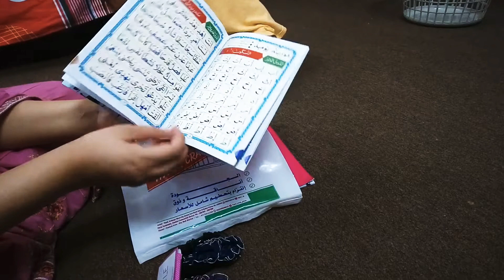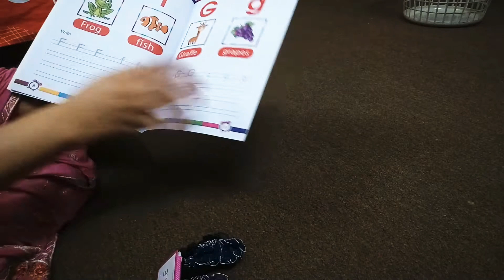Meri Shopping ||Kiya kiya liya hai || Elastic Pull Rope Rewiew|| unboxing|| Sale Shopping ||Jeddah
Assalam u alikum Friends
 I am Saba from Pakistan live in Jeddah
Saudi Arabia.
I like to share my cooking baking tips and tricks new updates from Saudi Arabia  n many more
stay blessed 💐💐